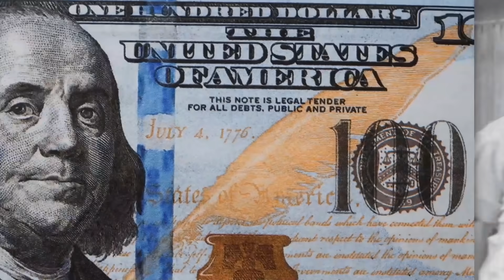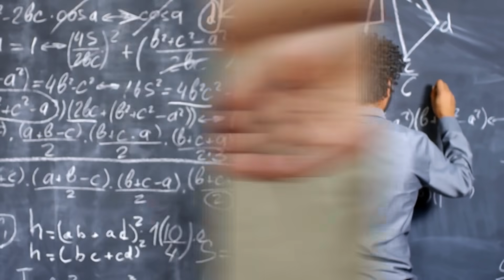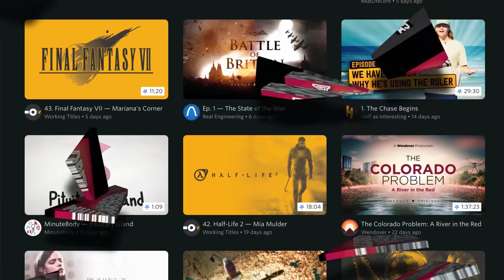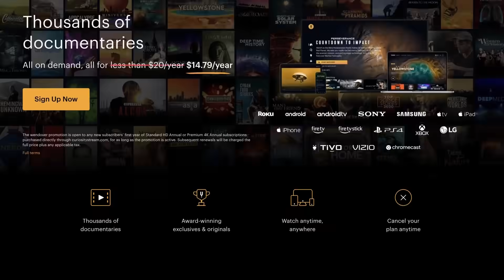Why Cancun is the Mathematically Perfect Vacation Destination